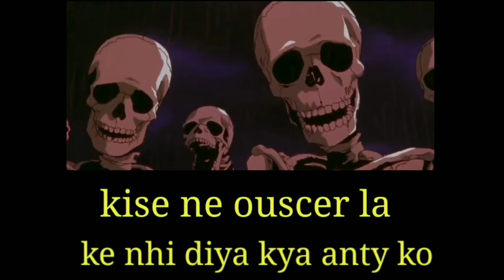Ruh cringe video roast - || Morag